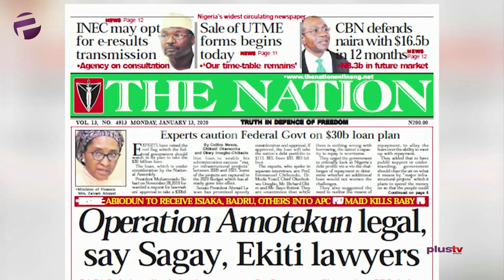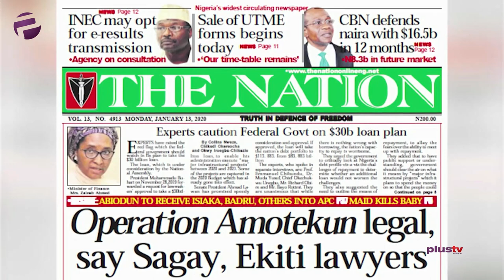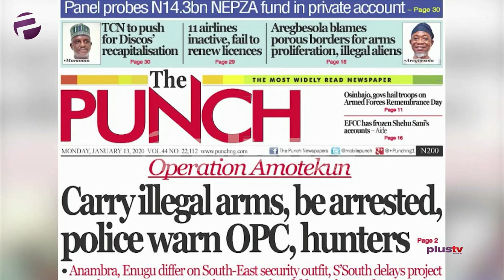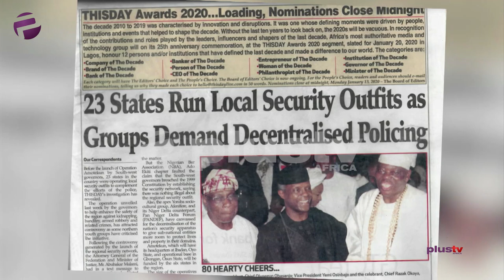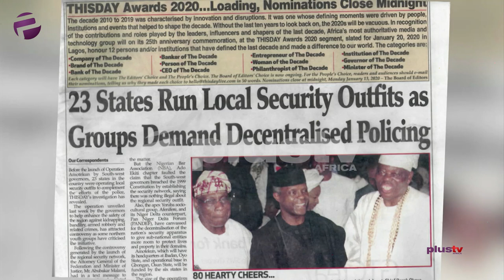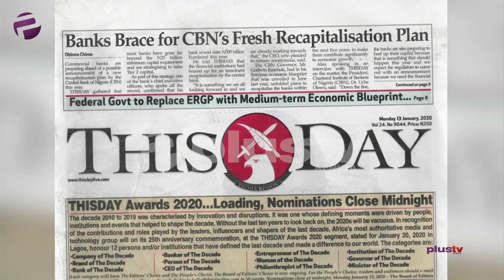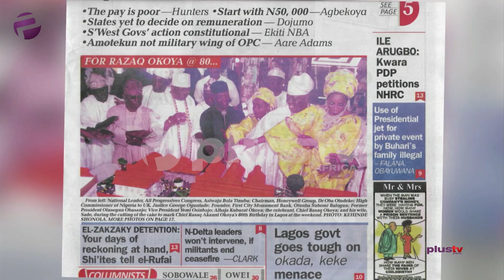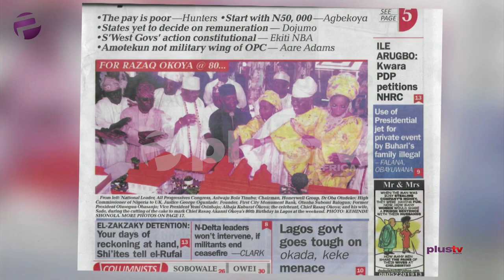Prof Sagay, Ekiti Layers Says Operation Amotekun Is Legal, N13,500 Pay Threatens Amotekun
Anihuvi Ayeni, a social commentator joined Benny Ark to review the biggest stories in Newspapers today.